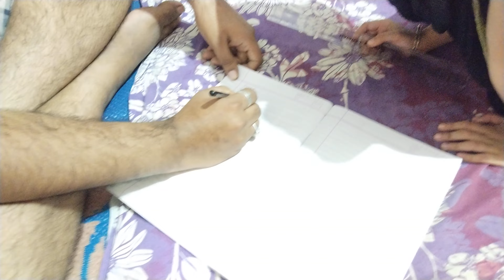teacher _teacher ✌️game play with papa || mahi bani papa ki 👩‍🏫 teacher || papa Lage rone 😭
teacher _teacher ✌️game play with papa || mahi bani papa ki 👩‍🏫 teacher || papa Lage rone 😭 sabhi bachho ka favourite game

papa ki aai shamat rone lage papa

mere or bhi video's dekhne ke liye mujhe Instagram par follow kare ye raha link 👉

milte hai fir next video me 🙏🙏🙏🙏